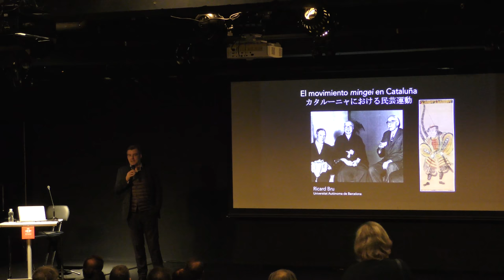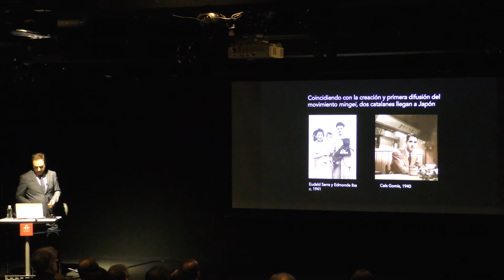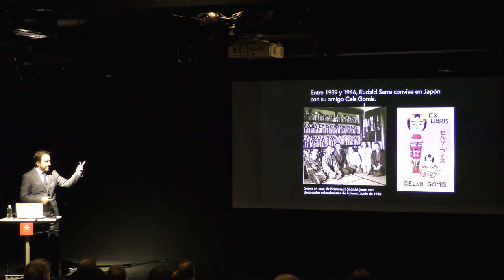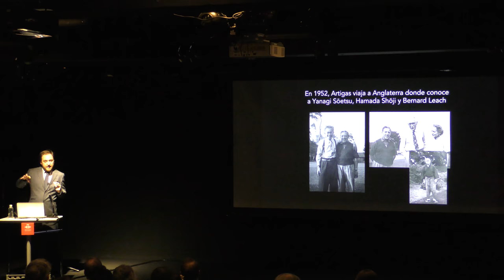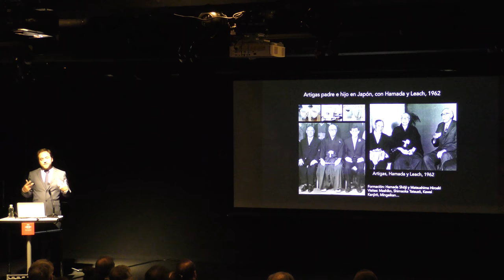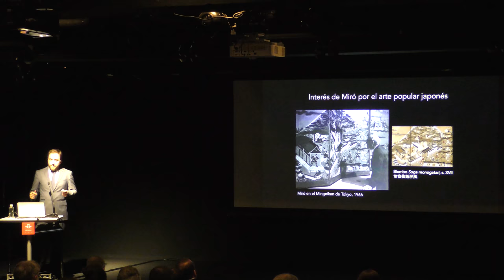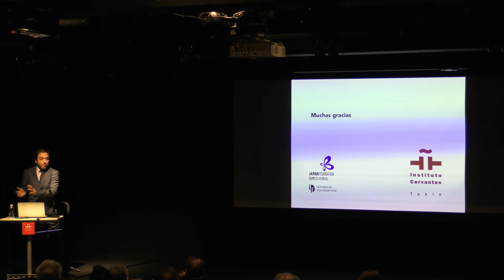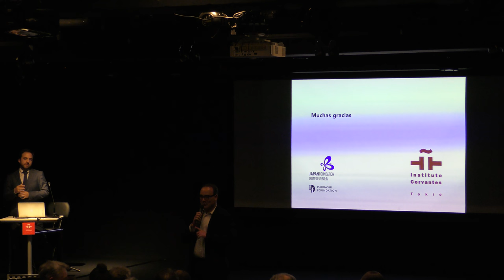講演会 カタルーニャにおける民芸ムーブメント～バルセロナ自治大学リカル・ブル / El movimiento mingei en Cataluña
スペイン大使館主催 スペインのクリエイターと日本 シリーズ
カタルーニャにおける民芸ムーブメント
バルセロナ自治大学リカル・ブル教授を迎えて
2月20日（木）

20世紀を代表する二人の偉大な陶芸家、濱田庄司とジュセップ・イゥエンス・アルティガスはお互いを敬う個人的な関係がありました。それは彫刻家エウダル・セラにとっての日本であり、ジョアン・ミロの大衆アートへの興味のようにふたりを結びつけたのです。バルセロナ自治大学教授リカル・ブルを迎え、20世紀半ばに起きたカタルーニャでの日本の大衆芸術ムーブメント（民芸）について講演を行います。

Ciclo de la Embajada de España “Creadores españoles y Japón”
El movimiento mingei en Cataluña
Ricard Bru, Universitat Autònoma de Barcelona

La relación personal y la admiración mutua entre Shōji Hamada y Josep Llorens Artigas, dos de los grandes ceramistas del siglo XX, así como la trayectoria vital en Japón del escultor Eudald Serra y el interés de Joan Miró por el arte popular, serán algunos de los nexos de unión a partir de los cuales el profesor Ricard Bru presentará el descubrimiento y la introducción del movimiento de arte popular japonés (Mingei) en la Cataluña de mediados del siglo XX.

Foto de la derecha: Shōji Hamada en Mashiko, 1961. Sucesión Serra
右写真: 1961年益子での濱田庄司（セラからの相続）
Foto de la isquierda: Josep Llorens Artigas en Gallifa, 1963. Fundació J. Llorens Artigas
左写真: 1963年ジュセップ・イゥエンス・アルティガス（Jイゥエンス・アルティガス財団）

Eventos y seminarios en línea del Instituto Cervantes de Tokio.